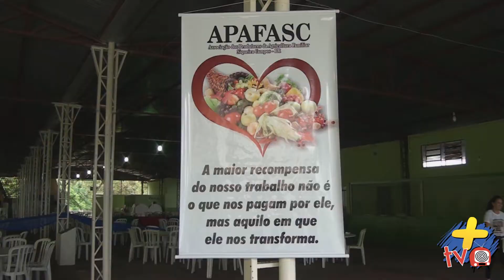1ª Caminhada na Natureza "Circuito Bom Jesus" - Siqueira Campos